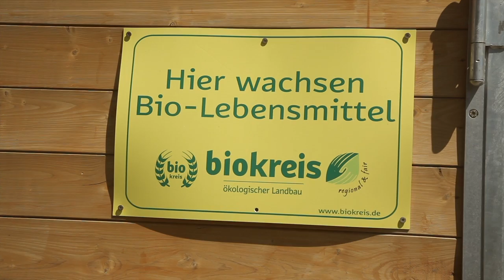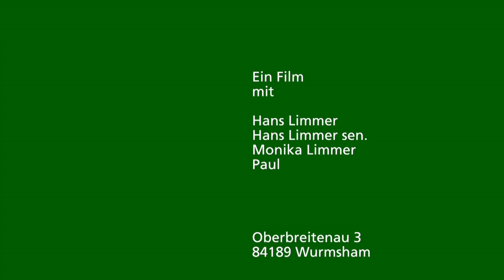Bruderhahn-Experte Hans Limmer – Die Biohennen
Hans Limmer hat den elterlichen Hof mit einer typisch bäuerlichen Milchviehhaltung übernommen und er entschied sich für die Haltung von Bio-Legehennen mit der Biohennen AG. 3000 Biohennen gackern nun im umgebauten Rinderstall.
Seit Januar 2017 beteiligt sich Hans Limmer am Hahn-Henne-Ei Projekt. Nun sieht man auf seinem Hof eine Herde weißer Zweinutzungshennen, deren Brüder nicht als Eintagesküken getötet wurden, sondern von einem Partnerbetrieb aufgezogen werden.